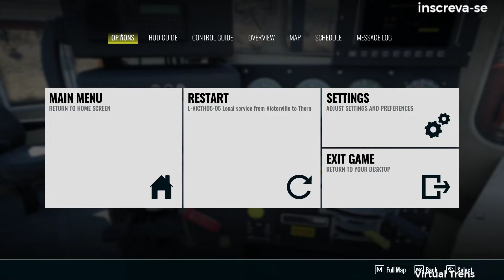TUTORIAL- TSW2 & TSW 3 Botões de atalho do teclado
Fala Galera!
Nesse tutorial explico sobre os atalhos do teclado para o simulador TSW 2 & 3